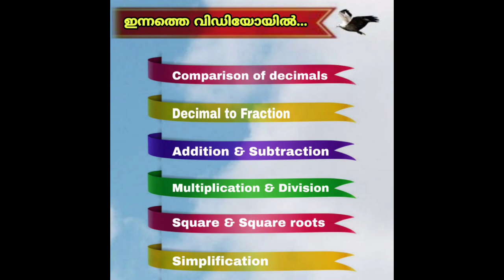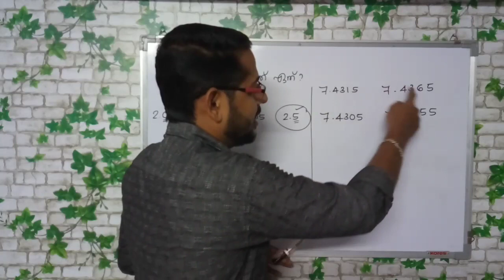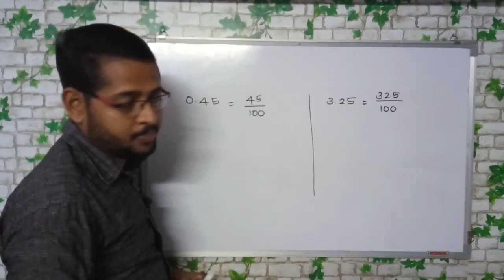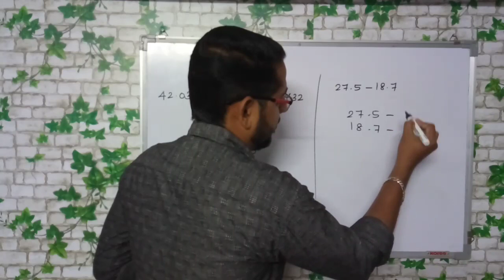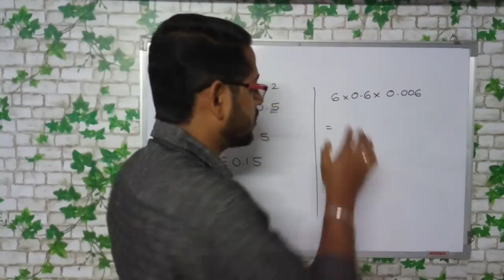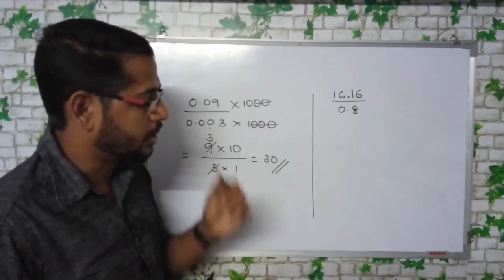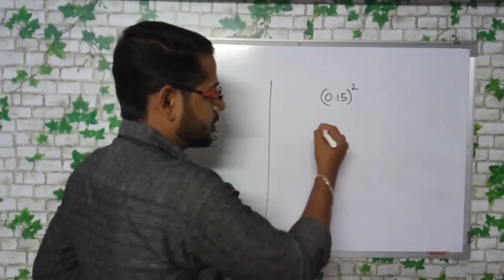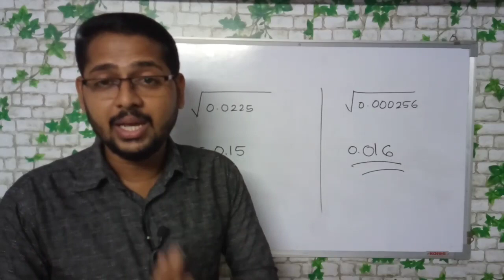Decimal Numbers (ദശാംശ സംഖ്യകൾ) : All basic concepts & all basic questions | Malayalam